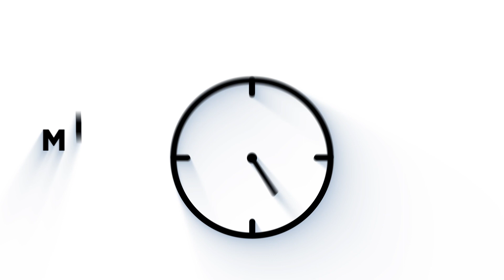Minute With Mark 3-23-23